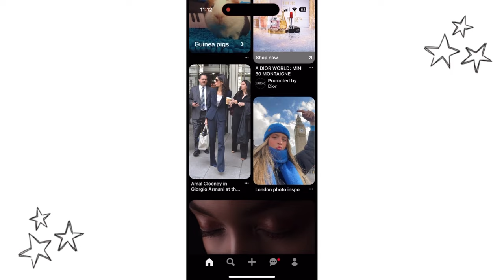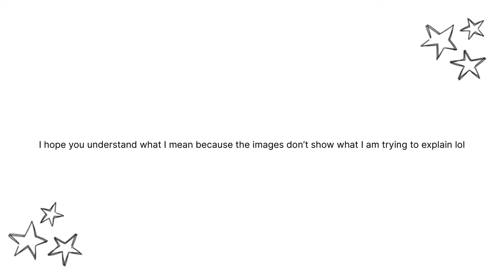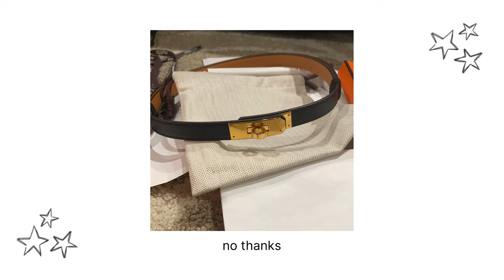My 2023/2024 Fashion Wishlist | Trendy Picks & Style Essentials!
00:00 - intro
01:53 - action camera
03:26 - white sneakers
07:39 - red jacket
08:00 - knee high boots
8:25 - work attire
08:35 - silk pyjama
08:41 - denim jacket dark wash
8:50 - baggy shorts
09:03 - thick tights
09:08 - striped trousers
09: 27 - duffel bag
09:46 - prada shoes
11:27 - goyard bags (including MY DREAM BAG)
14:31 - red bags
15:29 - outro

Sunlit Saturdays by | e s c p |